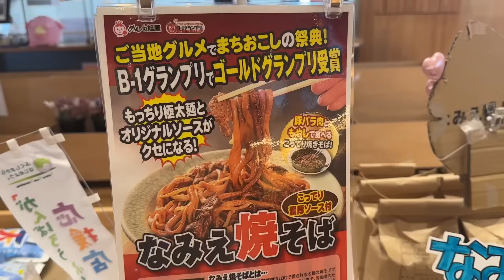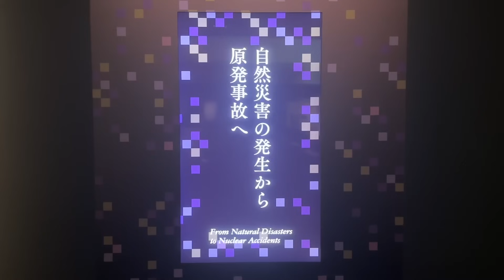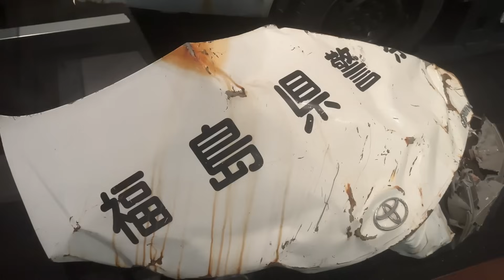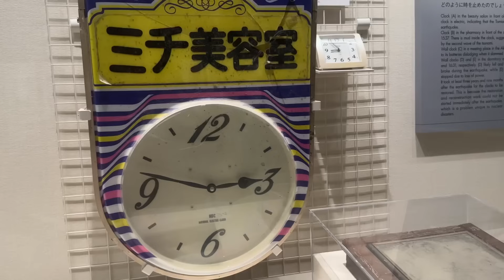ある日過去と真剣に向き合った独身女。静かな海辺でひとり車中泊キャンプ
車中泊で旅する私は福島県にきました🚐行きたい場所へ行き美味しいご飯を爆食する...
悔いがない人生を送ろうと強く思った旅になりました✊✨
そして福島県でとんでもなく美味しいグルメに出会ってしまいました...🤤💕

こむすびを応援してくれる方
(メンバーシップリンク)🍙↓詳細↓

🌟ストームクッカー
🌟Imatani カセットコンロ 達人スリム

🔻30 日間の無料トライアルが受けられるよ